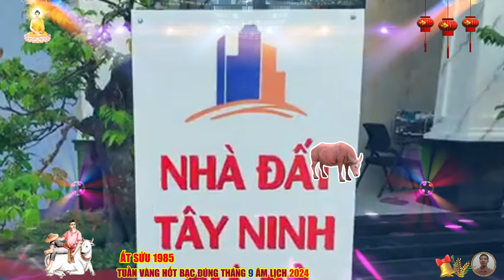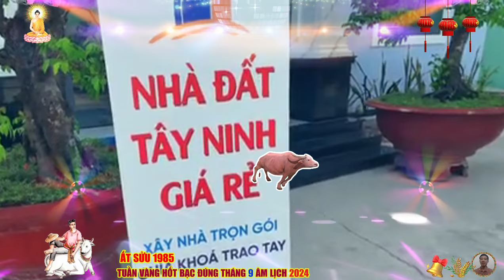🔴 Chấn động, Tháng 9 âm, TUẦN VÀNG HỐT BẠC, ẤT SỬU 1985 TỔ TIÊN BÁO MỘNG, DỄ TRÚNG SỐ, CỰC GIÀU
được cả thiên đức cát tinh và chính ấn chiếu mệnh, quý nhân sẽ xuất hiện kịp thời để chỉ điểm, ất sửu nhận ra vấn đề của bản thân nằm ở đâu. rất may bạn tiếp thu vấn đề rất nhanh và có sự điều chỉnh cụ thể, nên khắc phục được điểm yếu, lấy lại thế cân bằng và tạo ra những sự bứt phá hoàn toàn mới mẻ. thậm chí sau khi hiểu ra vấn đề, con giáp này lại càng biết cách để tận dụng kinh nghiệm từ chính bản thân, đưa ra nhiều sáng kiến hữu ích, cải thiện hiệu suất hiện tại.
ban đầu có thể mọi việc tiến triển chậm hơn so với dự kiến, hoặc thậm chí bị người khác ngờ vực, khiến bạn không khỏi lo lắng, nhưng bằng cách làm theo kế hoạch định sẵn và giữ vững lập trường, mà tuổi ất sửu sẽ thu về thành công hơn cả mong đợi.
 bên cạnh đó, đây cũng là khoảng thời gian tuổi ất sửu có nhiều cơ hội để chứng tỏ năng lực của mình với cấp trên, cũng như nâng cao vị thế của bản thân. nếu có thể tận dụng tối đa lợi thế sẵn có, bản mệnh có thể xây dựng được bàn đạp vững chắc cho tương lai sau này.